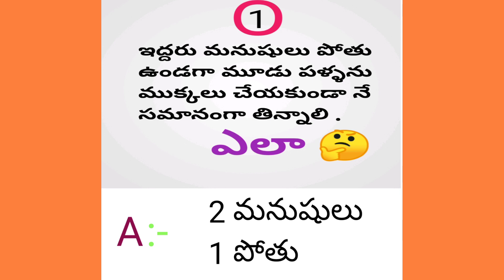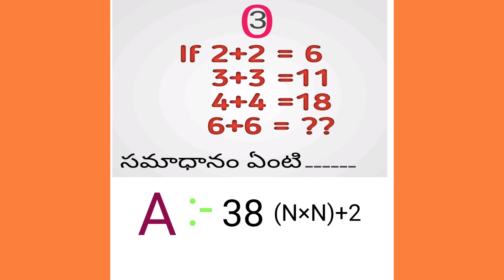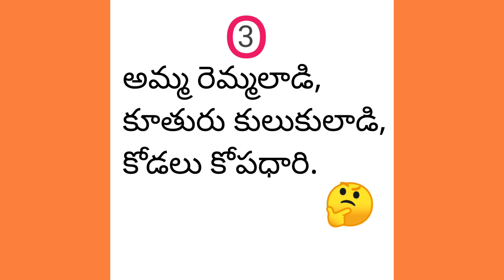అమ్మ పొడుపు కధలు #2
3 చిక్క ప్రశ్నలు